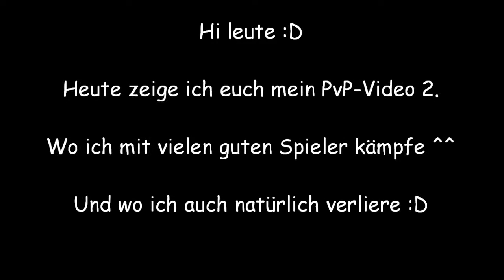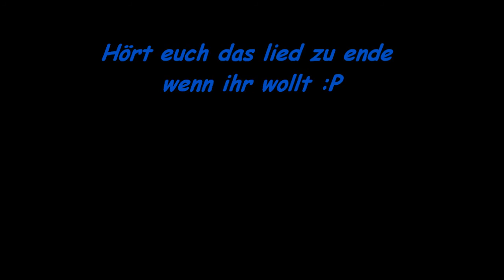Hell-World2 pvp video 2 TheEnd